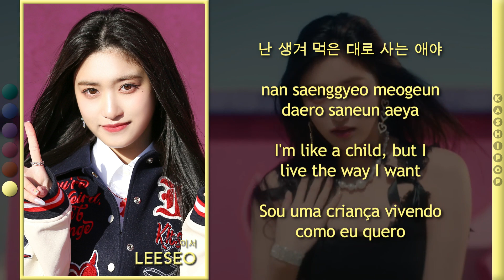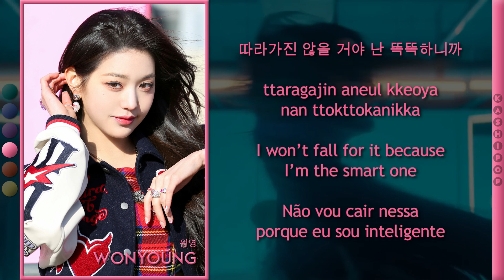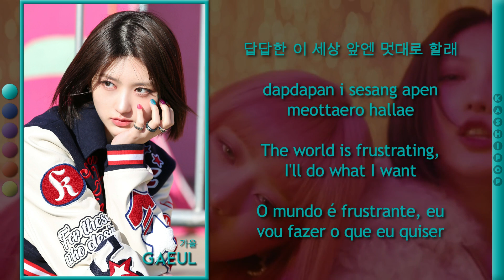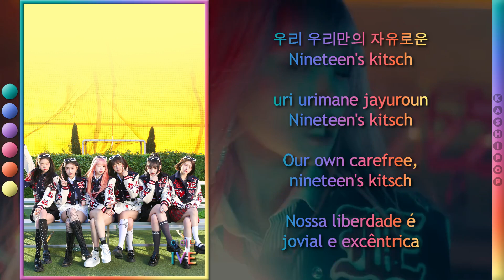IVE - Kitsch (Color Coded Lyrics)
Video Edition: Andy
Layout: Andy
Title: Andy
Hangul: NAVER VIBE
Romanization: Bruno
English Translation: Andy
Portuguese Translation: Andy
Thumb: Bruno

Artist: IVE
Track: Kitsch
Album: I've IVE
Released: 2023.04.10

Our biases
Simmer: Leeseo
Andy: Wonyoung
Bruno: Liz